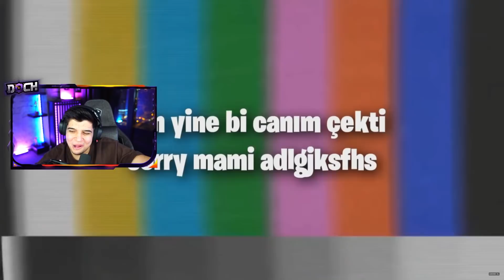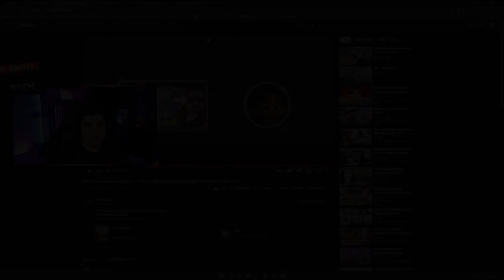DOCH EKİPLE YOUTUBERLAR KOMİK ANLAR # 199 İZLİYOR !!!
❓ KİMSİN SEN ❓